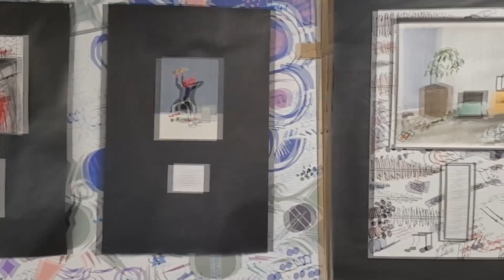Thurs Mar 9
Morning Announcements with Kayla Thurman